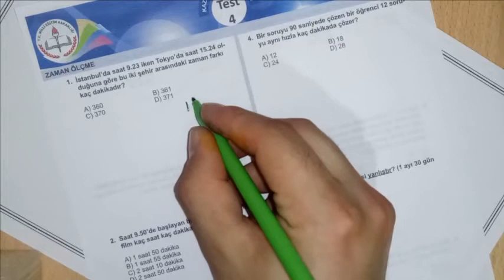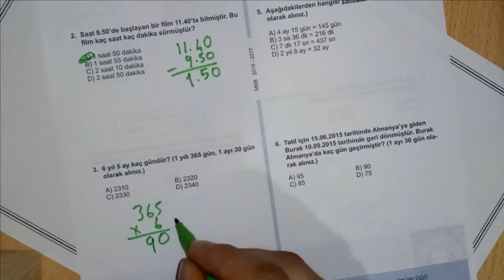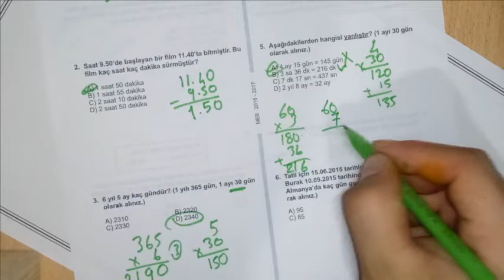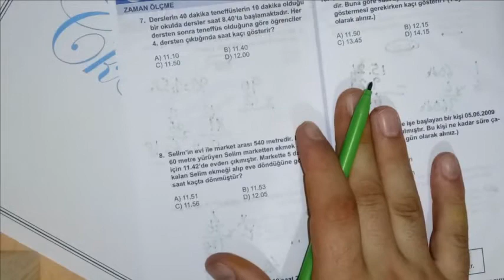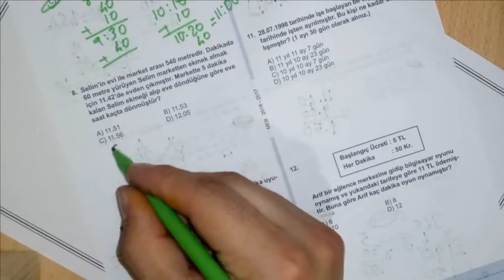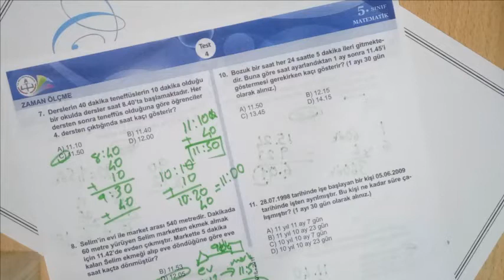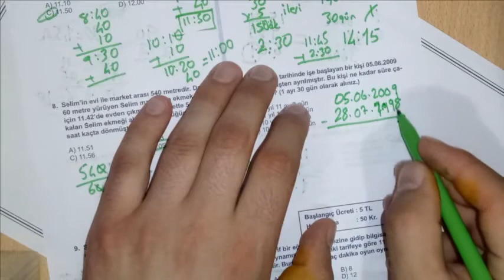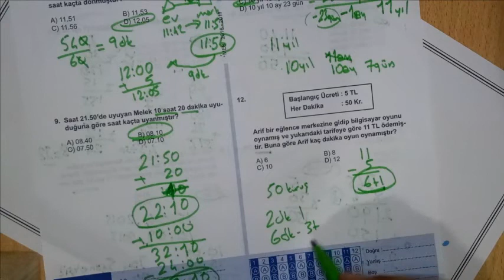5 Sınıf Matematik Zaman Ölçme 4.Kazanım Testi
5 Sınıf Matematik Kazanım 4 ( Zaman Ölçme)
Doğal sayılar, Tamsayılar, Sayma sayılar,ondalık sayılar,sayı değerleri toplamı,